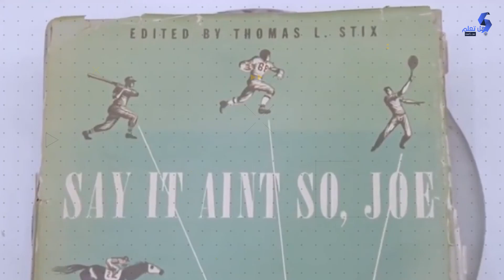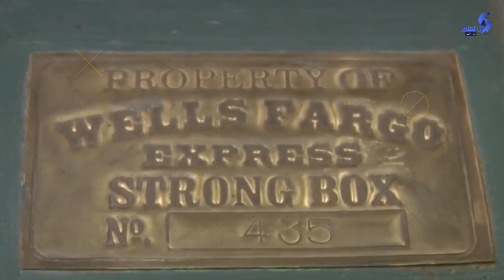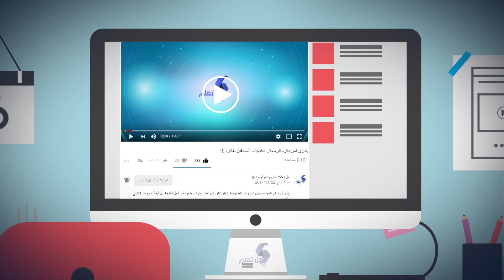تعرف علي 5 عمليات نصب في اشياء اثرية!!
يعرف برنامج ريالتي شو بانه الاكبر علي شاشة التلفاز ظهر فيه فريق تسعير الاثريات انه يكسب اموال طائلة  اكثر مما تتخيل ولكن تمهل ليس ما يظهرونه علي التلفاز يعتبر صفقة نبيهة
حيث تم النصب عليهم في كثير من اللحظات في بعض الاشياء كانوا يظنوا انها اصلية مئة في المئة...